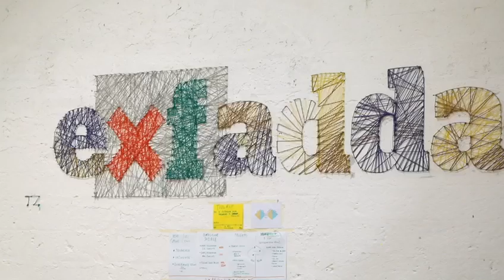Emanuele Braga - XYZ Santu Vitu Mia Reloaded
Beni comuni richiedono strumenti connettivi:
cosa è e come funziona l'assemblea?

Lo abbiamo chiesto a Emanuele Braga, artista e attivista di Macao, docente del team X, nella sesta e ultima videointervista di XYZ SVMR.

Video a cura del team di Immagina - Photography and Culture